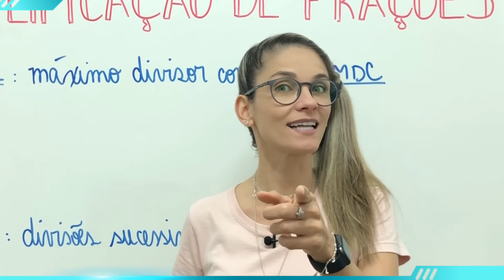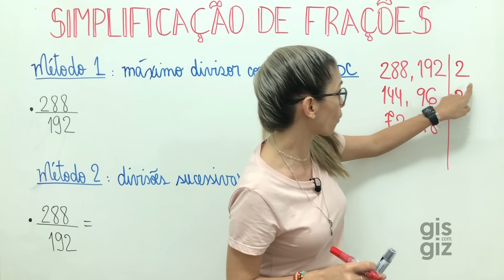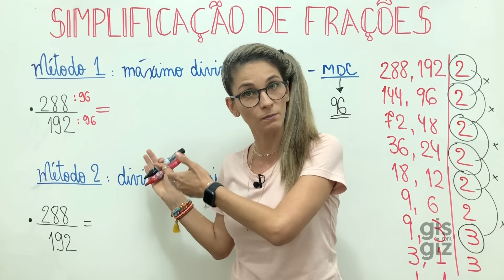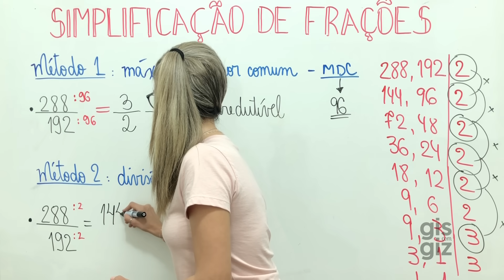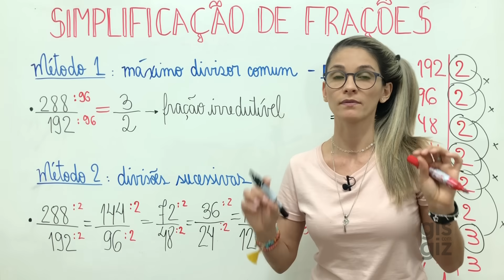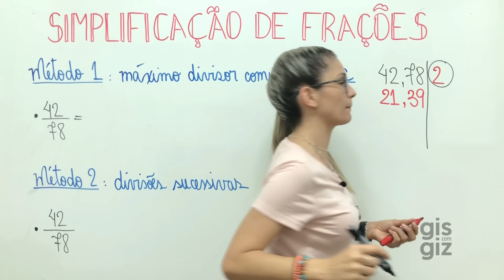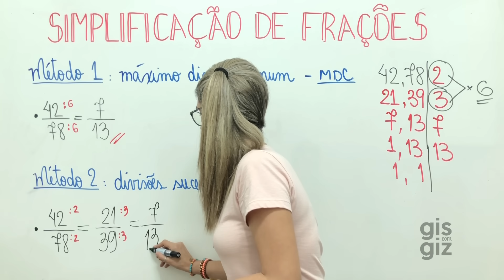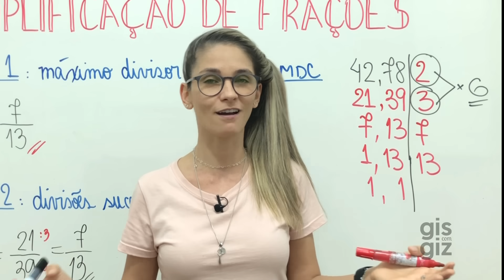SIMPLIFICAÇÃO de FRAÇÕES |FRAÇÃO | Explicação detalhada | Matemática Básica | \Prof. Gis/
SIMPLIFICAÇÃO de FRAÇÕES

✅Nessa  aula explico como SIMPLIFICAR FRAÇÕES. Para SIMPLIFICAR frações deve-se encontrar um divisor comum entre o numerador e do denominador e dessa foram realiza-se a simplificação até encontrar uma fraçã irredutível.  Durante a aula explico detalhadamente todo esses procedimentos.

Bons estudos 💜

Grande abraço,
Gis Bezerra.